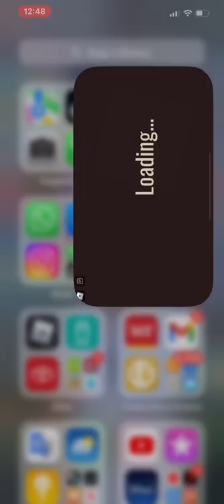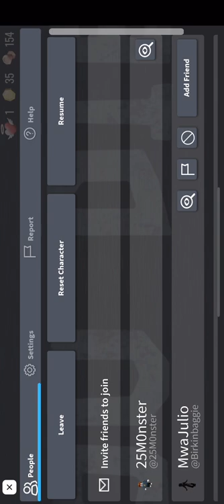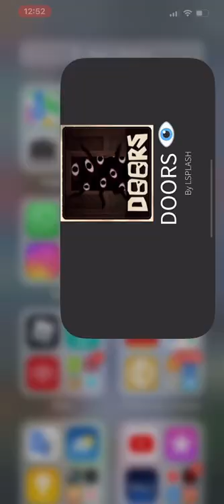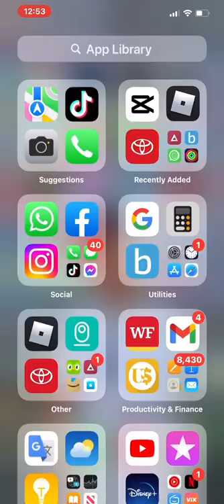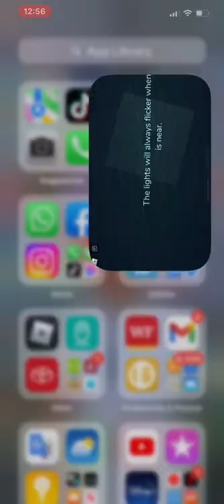August 30, 2022